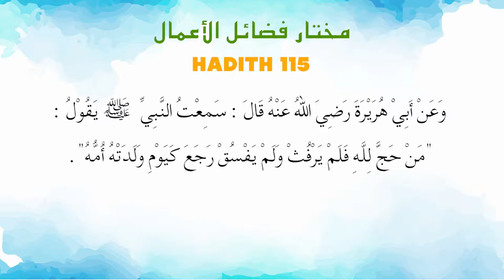Ustaz Amin - Hadith Mukhtar 115